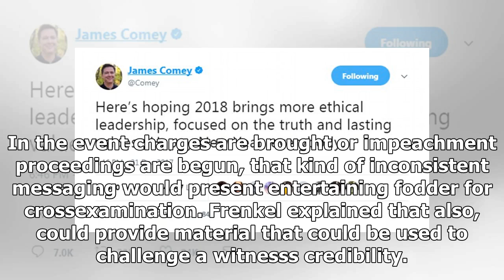BREAKING: James comey responded takes aim at trump on twitter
Published 0134 EST, 1 January 2018 Updated 0935 EST, 1 January 2018 On Sunday evening, former FBI director James Comey took to Twitter to share his hopes for the new year. Comey wrote in the post, see...